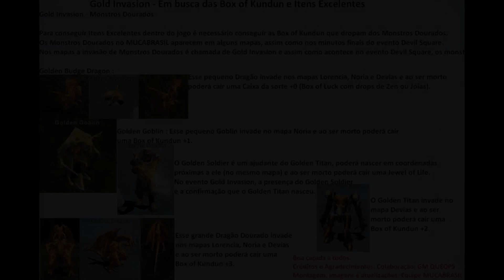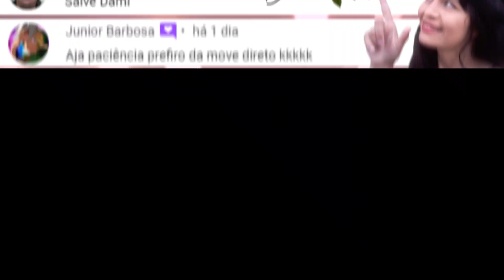MUCABRASIL Horário das invasões / Participando da invasão de dourados / preços de itens na sala 3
Olá sejam bem-vindos. hoje estarei participando do evento de invasão de dourados aqui no mucabrasil, conversarei com vocês sobre o meu progresso com meu sm arcantos, da serie iniciando do zero, estarei também dando uma olha em como anda os preços de itens e joias pela sala 3, espero que vocês gostem, se gostarem, deixem aqueles likes incriveis, agradeço muitooo :), e não esqueçam de comentarem e de compartilhar o vídeo com os amigos de vocês que estão jogando o mucabrasil, enfim é mais ou menos isso, Veja o vídeo todinho para que vocês fiquem a pá de tudinhoooo rsrsrs, até mais pessoal, fiquem todos com Deus 😍❤️‍🔥...

MUCABRASIL Atualização Venda De Porções No Shop Do Jogo / SD / Complex / Preços de itens na sala 3

Gold Invasion - Em busca das Box of Kundun e Itens Excelentes
Gold Invasion - Monstros Dourados

Para conseguir Itens Excelentes dentro do jogo é necessário conseguir as Box of Kundun que dropam dos Monstros Dourados.

Os Monstros Dourados no MUCABRASIL aparecem em alguns mapas, assim como nos minutos finais do evento Devil Square.

Observações:

Os monstros dourados não possuem coordenadas fixas para nascer, portanto será necessário caça-los.

muca brasil eventos
tutorial mu ca brasil
horário de eventos mu ca brasil
white wizard e os orcs
mu ca brasil

Processador: AMD Ryzen 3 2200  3,5GHz
Memória RAM: 2X4 = 8,0GB Ddr4
Placa de vídeo: RX 570 4GB GDDR5
Ssd: Kingston 240gb
HD: 1tb seagate